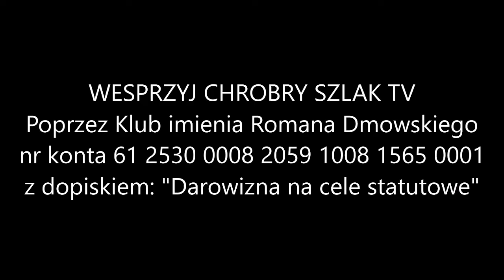Spacer po siedzibie ABW: służby z dykty i paździerza - Komentarz Narodowy